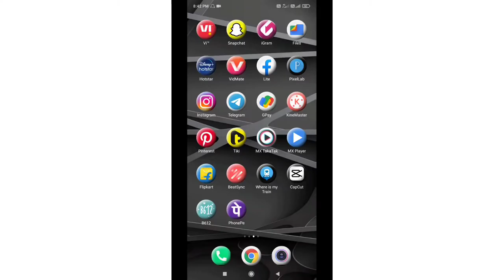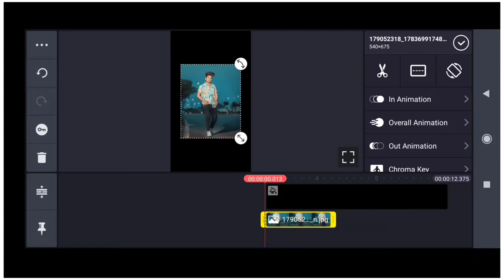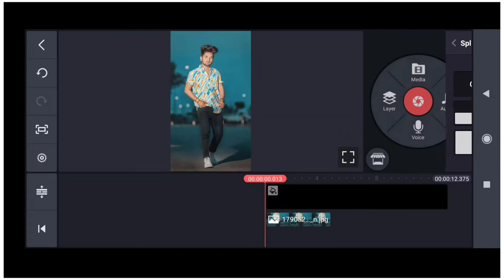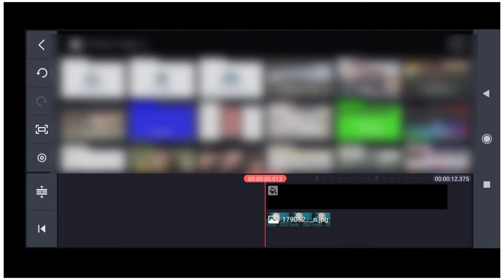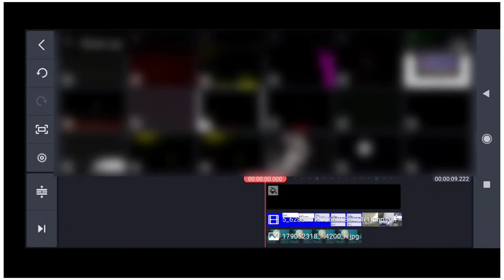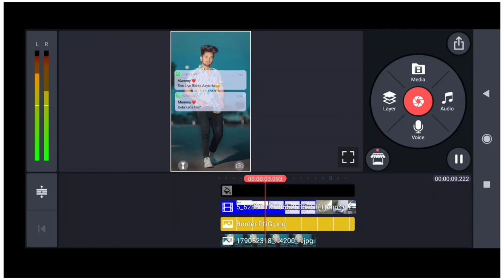Beta Kidhar Hai Reels Editing Tutorial || Beta Kidhar Hai Reels Viral Video kaise banaye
Hello guys is video me maine bataya hai ki aap reels viral video kaise bna sakte hai ummed hai friends is video ko dekhne ke baad aap reels viral status Video Bna payege